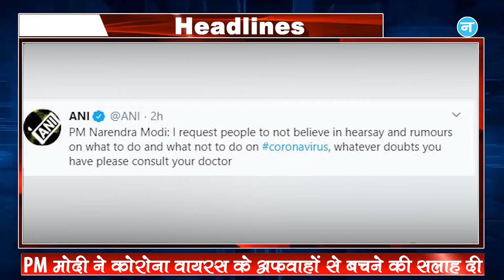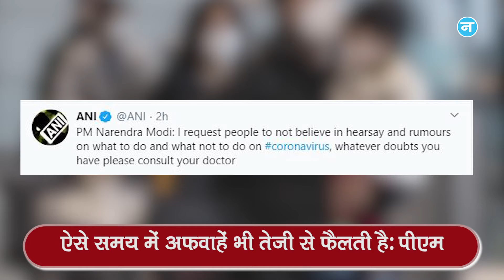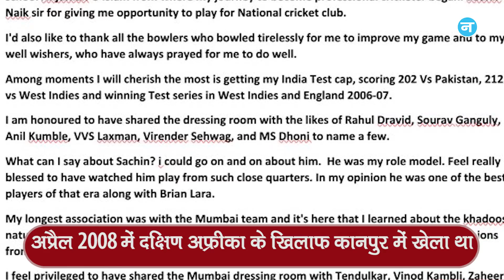ED के शिकंजे में YES BANK के पूर्व CEO और घरेलू क्रिकेट के ‘सचिन’ का संन्यास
चीन में महामारी बन चुके कोरोना वायरस का कहर दुनिया के कई और देशों में भी देखने को मिल रहा है। भारत में भी कोरोना के कई मामले सामने आ चुके हैं। इस बीच प्रधानमंत्री नरेंद्र मोदी ने कोरोना वायरस को लेकर नागरिकों से खास अपील की और मनी लॉन्ड्रिंग केस में यस बैंक के संस्थापक राणा कपूर से ED ने की पूछताछ।